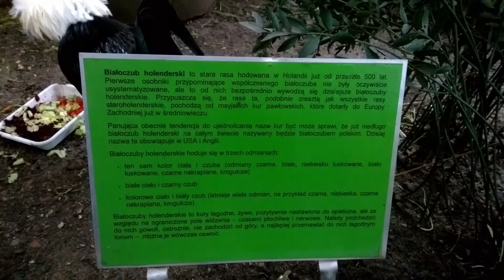Palmiarnia w Poznaniu - kilka ujęć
Kilka ujęć na palmiarnię w Poznaniu. Materiał zarejestrowany 19 grudnia 2014